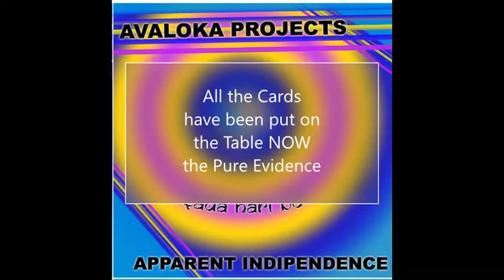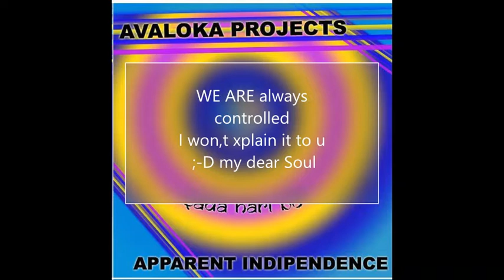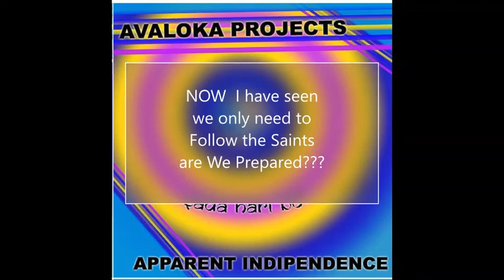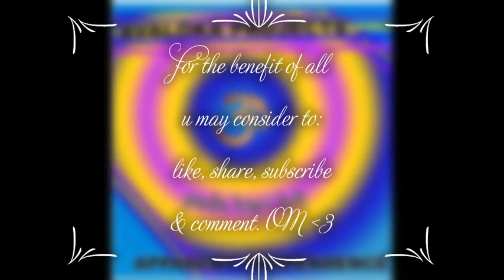Apparent Independence (Avaloka Projects_lyric video) vocals by Garud Godart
workshops & coachings for:
-OM.Love.MATRIX.ALIGNMENT
&  -*Love.ExpansiOM Journeys*

to share with awakening souls all over the world:

with Brajendra Nd (1-7=days of the week):

1- 1Avatar-Yoga and Meditatiom (DAYaM)
2- OM.Love Matrix Alignment (OLMA)
3- Shakti Avatar Sadhana (SAS)
4- Integral Harmony Communication (IHC)
5- Shri Chaitanya,s Pure DivineLove (SCPDL)
6- Integral Internal Family Alignment (IIFA+Rasa-Yoga)
  - Relatiom Archetypes and Mirrors (RAaM-Vedic Tarot and more)
7- (no satsang, day of rest)

🕉 Jai Amrita-Dhanvantari 🕉
🕉 Jai Nitai-Gauranga 🕉